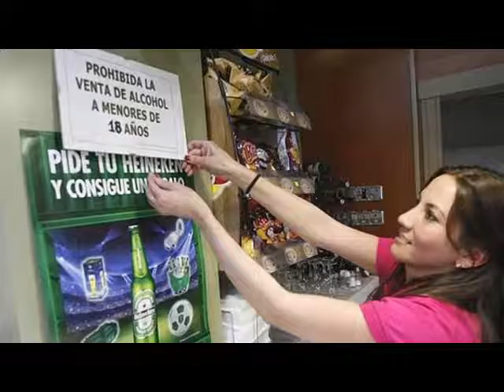No me digas que no te avisé: Coepris Sobre venta de bebidas alcoholicas a menores